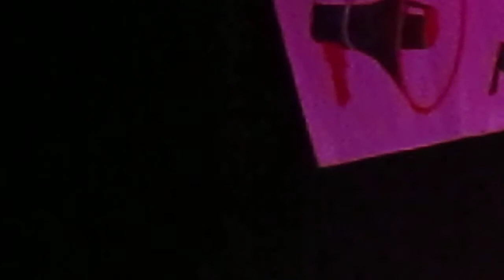David Korinteli & Keliha - Days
Days Live concert